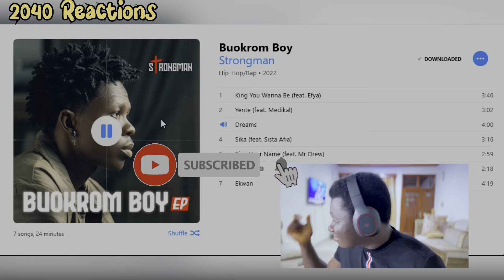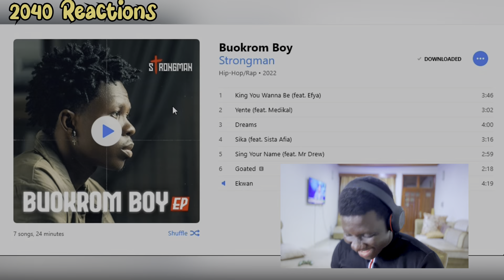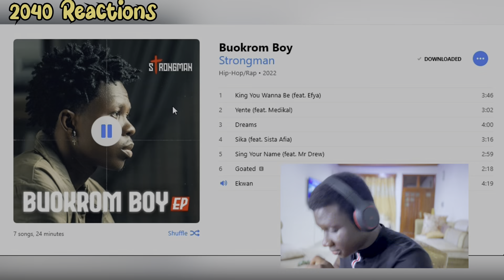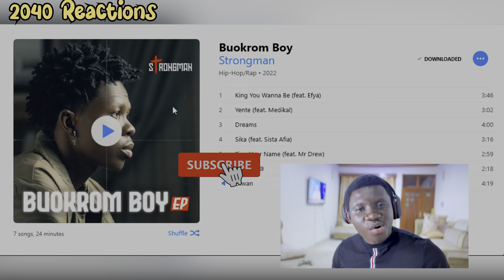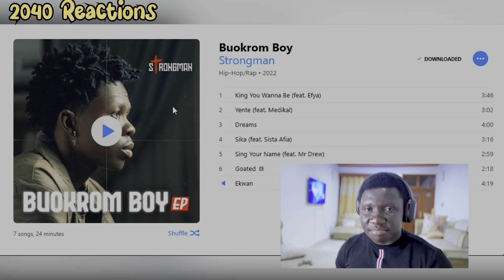Strongman | Buokrom Boy Ep full reaction - My favourite is Dreams🔥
Other links related tot the EP